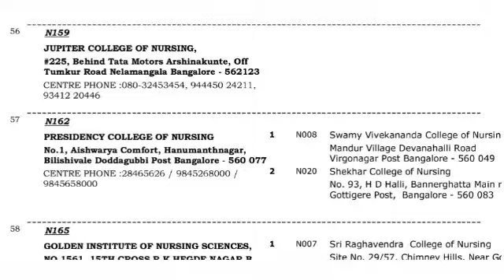RGUHS UPDATE : 06-02-2021||BSc.Nursing 1st & 3rd year Examination|| Centers attached Colleges List